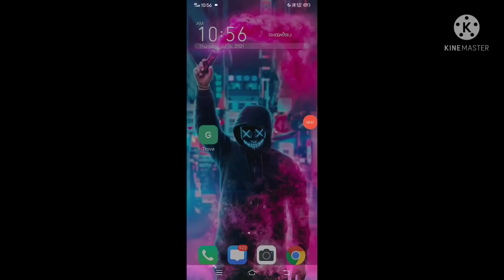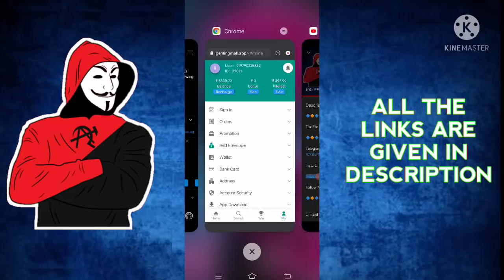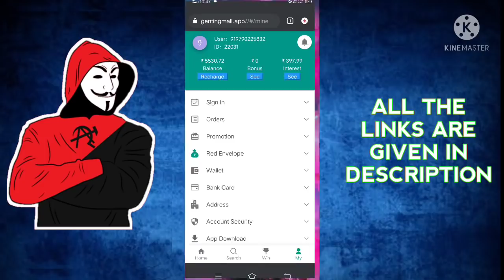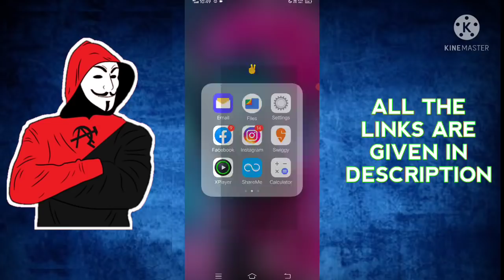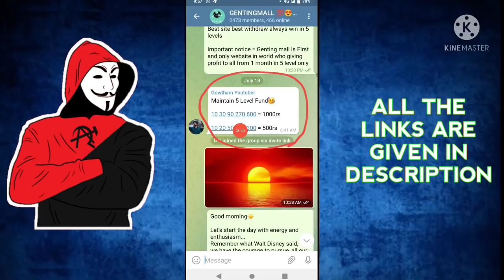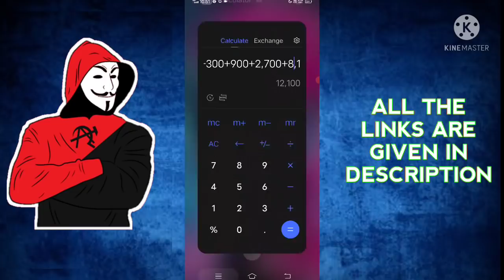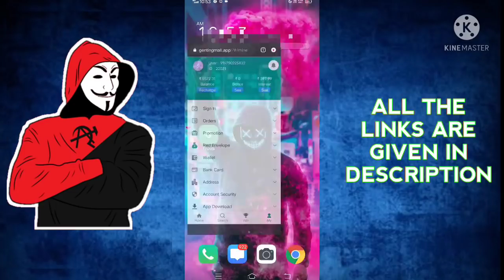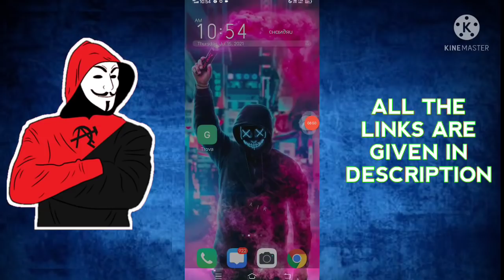நானே 50,000₹/- Earn பண்ணிருக்கேன் || Only 10 min-ல - 10,000₹/- எடுக்கலாம் || Fully Hacked ||In Tamil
Follow Me & Msg me any Doubts 🐤

REF CODE : 2B6E695B

Note : long Time Work Agum🤩

Nan 21000₹ Earn Panen நீங்களும் Earn பண்ண இந்த விடீயோவை பாருங்க... 👇👇👇

Ethidium Concept ❣️